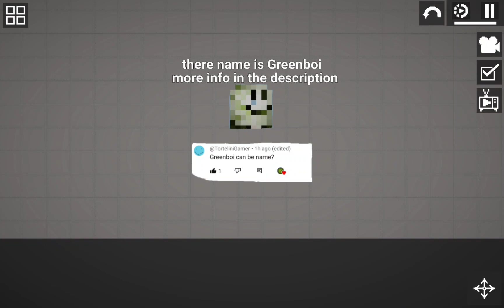mascot name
name:Greenboi
Age:??
gender:nonbinary
pronouns:they/them
Species:unknown